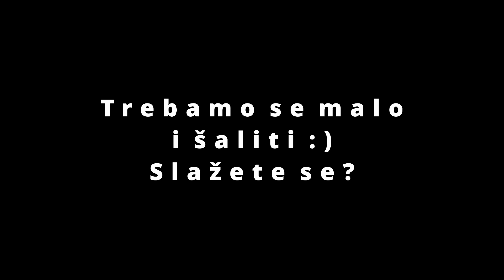Najgori video na Yotube - Koliko je HASKI OPASAN pas?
Ovaj video nema veze ni sa čim. Ali je zabavan i popravit će dan svakome :)